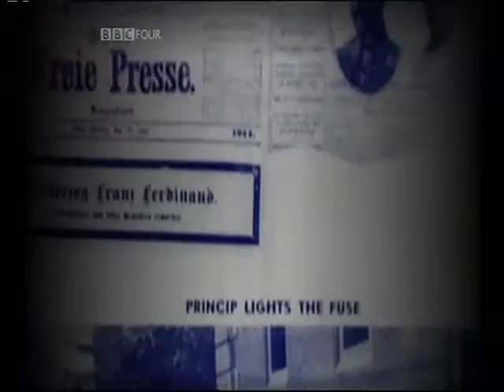Pt. 2/9 High Anxieties - The Mathematics of Chaos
David Malone author of The Debt Generation, directs and present this film. Part 2 of High Anxieties - The Mathematics of Chaos looks at the discoveries of the French mathematician Henri Poincare and his work on the three body problem and how this threatened to undermine the view that the world was an essentially knowable and therefore predictable place. Professor June Barrow-Green and the French mathematician David Ruelle discuss the implications of Poincare's work. This part of the film looks at how Poincare's discoveries were essentially ignored and as the first world war commenced military leaders looked to the science of ballistics to bring order to chaos. The director and producer of the film are David Malone and Mark Tanner who are also respectively author and editor of The Debt Generation.